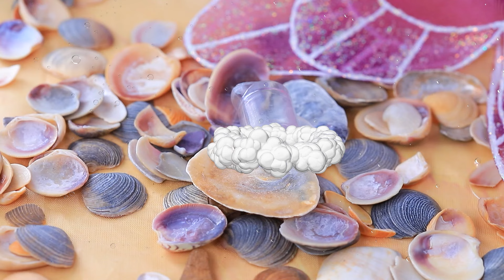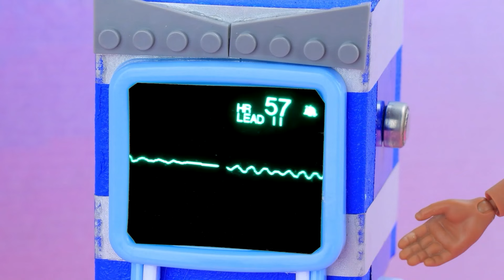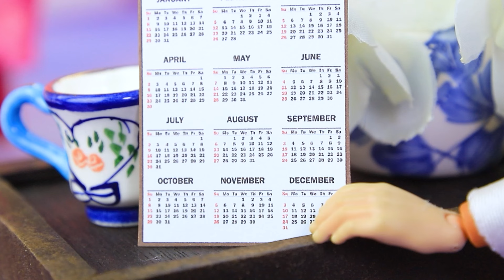Chuyện gì đã xảy ra với Ladybug? 31 mẹo Thủ công cho búp bê LOL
Celestia & Luna Trở Thành Mẹ | Bật TẤT CẢ thông báo

Ladybug và Cat Noir lao vào thế giới dưới nước! Cả hai sẽ phải đụng độ với Hawk Moth và Ursula! Liệu cả hai có quay trở lại vùng đất khô cằn không? Hãy cùng tìm hiểu trong tập mới của LaLiLu Land nhé!

Dụng cụ và Vật liệu:
• Vải vóc
• Vải tuyn
• Sơn acrylic
• Long lanh
• Chủ đề
• Chị ơi
• Đất sét nhẹ
• Bìa hồ sơ nhựa
• Dây (cho anten)
• Quả cầu nhựa trong suốt
• Ống keo dính
• Giấy xốp
• LEGO
• Ống hút nhựa
• Khủng long đồ chơi
• Gậy gỗ
• Lưới thép
• Vỏ
• Dao đất sét
• Ruy-băng
• Nắp nhựa
• Đồ trang trí
• Kim cương giả
• Ngọc trai
• Xích